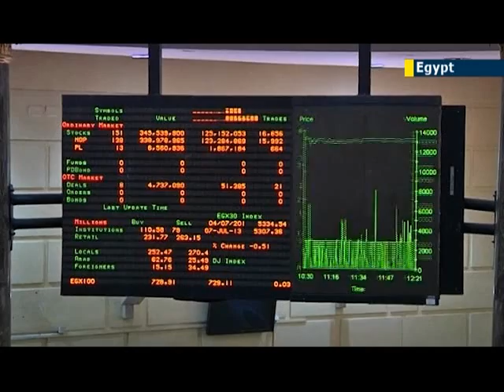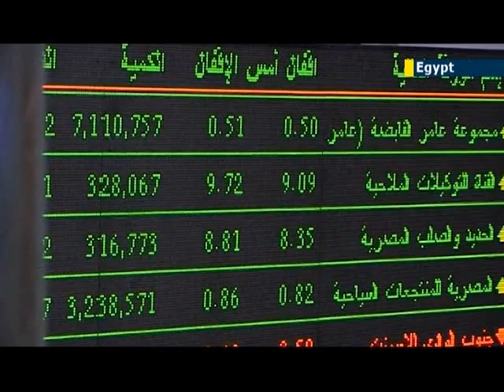Markets respond well to Egyptian army intervention: Egyptian stocks up despite ongoing protest chaos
Egypt's stock market has opened on a high after the weekend as some investors clearly saw an optimistic future following the ouster of President Mohamed Morsi. Despite fresh political turmoil over the weekend, the main stock index opened 1.5 percent higher and was up 1.2 percent after several minutes of trading.